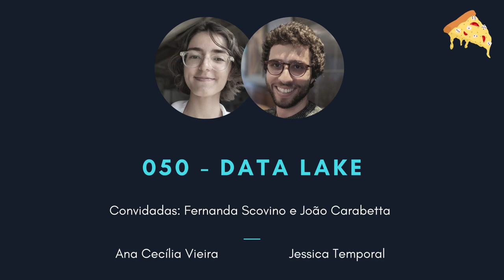Episódio 050: Data Lake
Venha mergulhar conosco nesse episódio onde Fernanda Scovino e João Carabetta, co fundadores da Base dos Dados nos conta sobre suas estratégias para data lakes, arquitetura de dados, ontologia e muito mais! E claro... muitos dados abertos que a gente sempre gosta ;)

# Apoie o pizza:

Se você ou sua empresa deseja apadrinhar episódios do Pizza e contribuir com a disseminação do conteúdo de ciência de dados em português, manda um e-mail pra gente .

# Menções durante o episódio (links):

Data warehouse
Data Mart